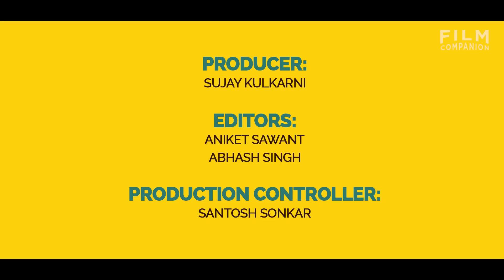Stand-Up Comedians Adda Part 2 | Film Companion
In Part 2 of the Stand-Up Comedians Adda, we ask some of the country's most recognised comics about their take on censorship, women in comedy & what changed for them after the AIB Roast.